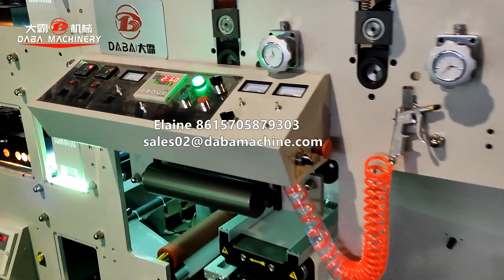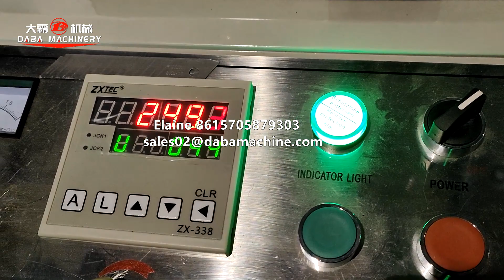2 colors label flexo printing machine ship to Indonesia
2 sets printing unit.
2 sets die cutting unit.
With 2 sets IR oven.
With 2 sets UV oven.
With turn bar.
The max speed is 65m/min.
The max width is 320mm.